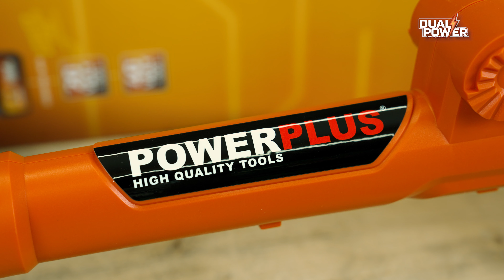Dual Power - POWDPG75420 grastrimmer Unboxing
Unbox samen met ons de POWDPG75420 Dual Power – Grastrimmer!

Deze Dual Power set bevat een 20V-grastrimmer, een 20V-batterij en een lader. Zo kan je meteen starten met de afwerking van je gazon en oprit. Zonder last van verlengkabels of het lawaai en de geur van een benzinetoestel.

. Waarvoor is deze Dual Power – Grastrimmer geschikt?
Met deze snoerloze, compacte Dual Power grastrimmer manoeuvreer je bijzonder gemakkelijk en vrij over het gras. Dankzij de instelbare trimhoek kan je naast gras trimmen ook erg vlot graskanten snijden. Je trimt nauwkeurig de randen rond opritten en bomen. De kantroller begeleidt je hierin.

1x POWDPG75420 grastrimmer
1x spoel getorste draad (gemonteerd)
1x plantenbescherming
1x kantgeleiderwiel
1x hulphandgreep
1x beschermkap
1x montagematerialen set
1x batterij
1x batterijlader
1x handleiding

Wil je meer weten over de POWDPG75420 Dual Power – Grastrimmer? Ga naar